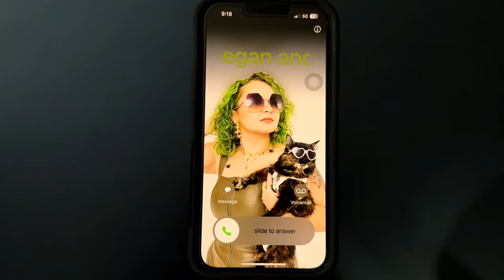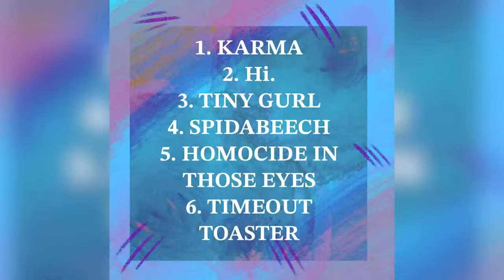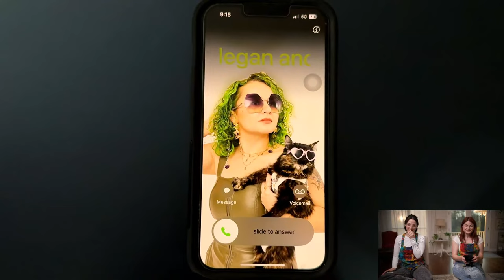Third Annual Screamies! March 30, 2024 - 5PM EST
It's time for our Third Annual Screamies Awards!!! Join us for the live stream on March 30th!

Simply B Vermont on Etsy
Beetle Makes on Instagram

Organizations:
The Black Thornberry

Binx’s Home for Black Cats